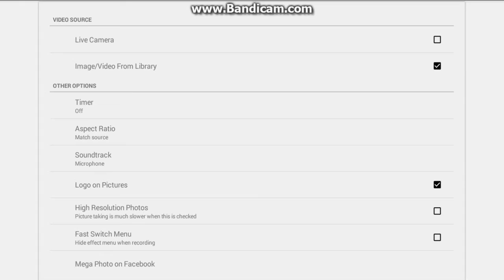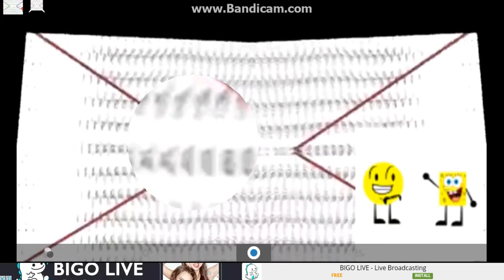Klasky Csupo Effects Round 7 vs Myself (Arkin Only, No Everyone)